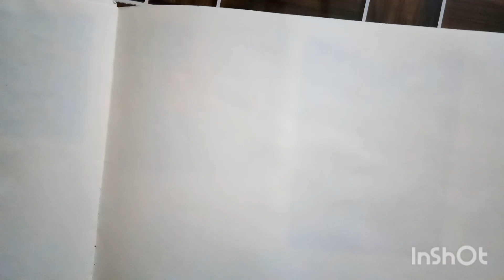very easy beautiful painting for beginners.